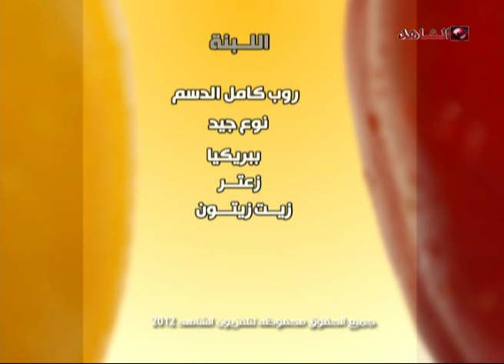سفرتنا تلفزيون الشاهد 12 05 2012 ج3